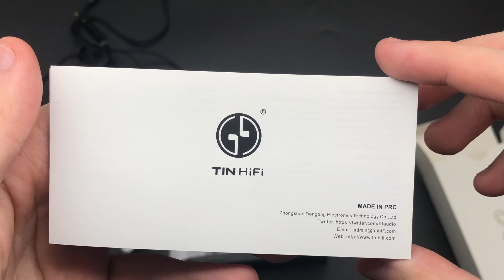TINHIFI G2 Earbuds Unboxing！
TINHIFI has brought us the award-winning T2, T4, P1, P2, and many more in-ear monitors. This time they released an affordable Tin HiFi G2, a brand new set of High-Resolution Ear Buds with newly-developed 14.2mm dynamic drivers and an elegant design. Check it out here！

【Premium】5-8 Days, FR/DE/UK/IT/ES/US, All tax and duty are prepaid by HiFiGo